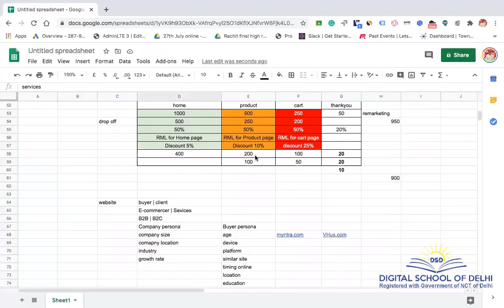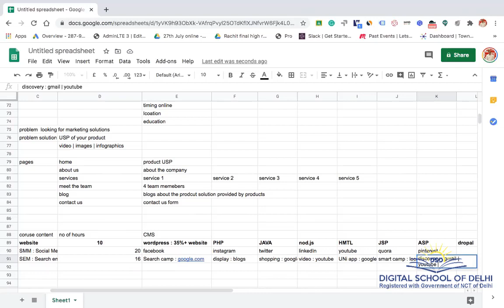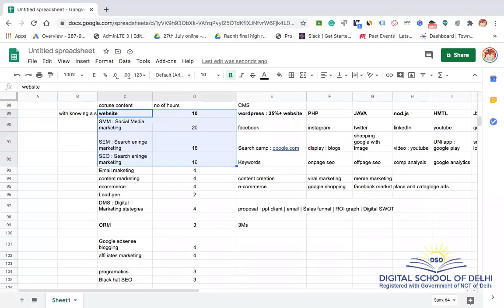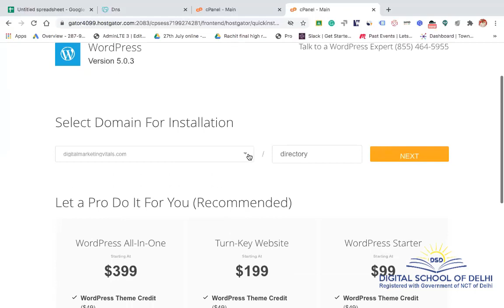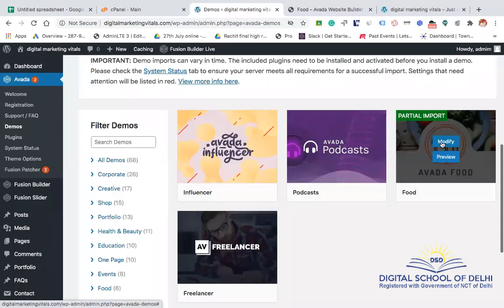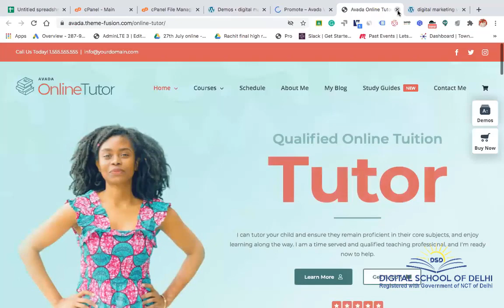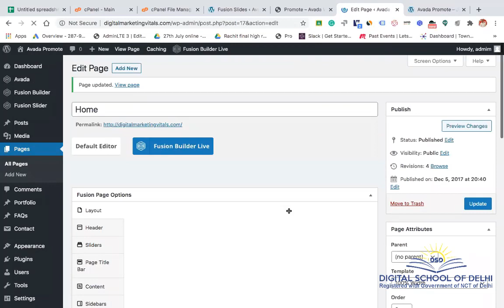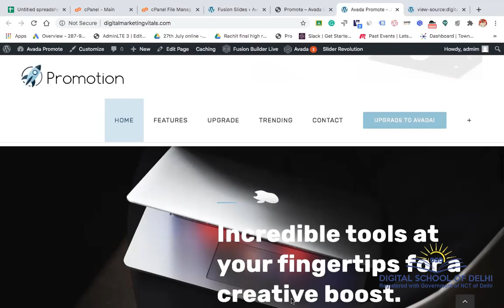Digital marketing practical free Demo (हिन्दी) 2024 | Prt 2 | Website Planning and Creation in Hindi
2nd Session: Website Planning and Creation- It’s a recorded session (video length 1 hour 17 min 48 sec) so have patience and watch the video till the end.

After Completing both Sessions:

You will get a clear picture of the course content and why you should go for a Digital Marketing course, how many Google certifications and Facebook certifications you will get after this online or offline digital marketing course.
Besides you will get clear details about how many modules and hours a digital marketing course will take.
Digital marketing course in the Digital School of Delhi is the best course to pursue as the digital school of Delhi provides both online and offline classes with a recording Videos Learning management system.

1st Session: Digital marketing overview- It’s a recorded session (video length 1 hour 23 min 30 sec) so have patience and watch the video till the end.

What Will you learn In this Session:
• Bad product vs good product Marketing
• Product understanding and selling
• What is the most important thing whenever you think of going online?
• Is having a website enough for any business?
• What is SEO? Overview
• What is Visibility?
• What is Traffic?
• What is Engagement?
• What is Lead generation?
• What are Micro Lead and Macro Lead?
• What is Return on Investment?
• What is Retention and Marketing?

Digital School of Delhi is registered with Government of NCT of Delhi. Our Institute was established in early 2016. We are offering high-quality courses to Students, Corporates, Professionals, and Entrepreneurs. We are determined to make everyone digitally skilled in order to excel you in any career you pick.

We provide training on various professional courses like Digital Marketing, Website Designing, Graphic Designing, Android App Development, Website Development and many more. We provide full-fledged live classroom training for Students, Corporates, Professionals, and Entrepreneurs. We work really hard to help people to develop not just skills, but skills that makes you stand out from rest.

Why learn Digital Marketing?

Digital Marketing  As a Career is blasting profession way for students. ... The individuals who are committed and energetic about the Digital Marketing As a Career, it is a profession with superb long ample of possibilities. As interest for digital marketing is developing gradually, so has the quantity of job vacancies and career prospects are growing day by day.

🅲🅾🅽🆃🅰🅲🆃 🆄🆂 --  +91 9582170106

what is digital marketing and how does it work?
how to learn internet marketing?
Digital marketing course in faridabad
Digital marketing institute in faridabad